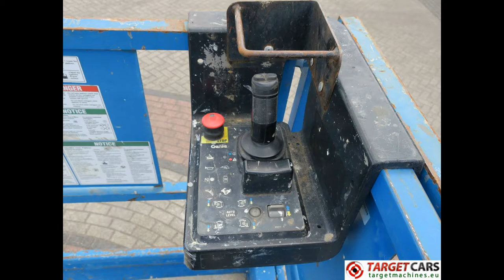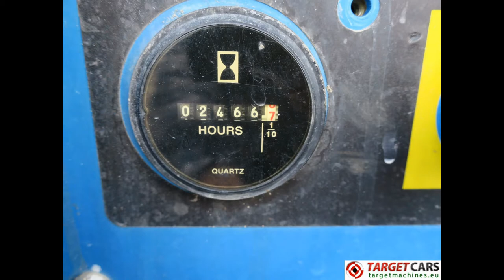775580 GENIE GS2668RT DIESEL 4x4 SCISSOR WORK LIFT W/JACKLEGS 992CM 03-06 2466HRS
775580 GENIE GS2668RT DIESEL 4x4 SCISSOR WORK LIFT W/JACKLEGS 992CM 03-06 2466HRS